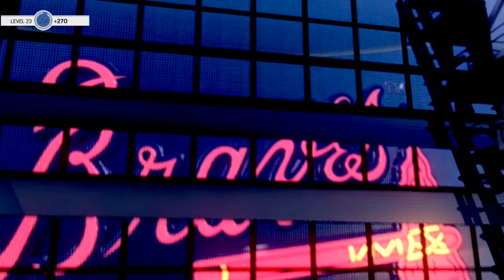MLB The Show 17: Braves Franchise @ Marlins [G35 S1, Ep. 10] - NL EAST BATTLE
The Braves head down to Miami to take on the NL East's first place team, the Miami Marlins!

The Atlanta Braves franchise on MLB The Show 17 is the bread and butter of my channel. I put a lot of my focus on the presentation of the series rather than seeing how quickly I can win a world series while simulating every game like you'd typically see on YouTube. Of course there's still emphasis put on teambuilding as well but I prefer to do it realistically as opposed to making as many unrealistic, big-name trades as possible.

You can expect to see 4 different types of videos within the Braves franchise on MLB 17. First off, there's play-by-play broadcasts which are exactly what they sound like. I commentate the video as if I'm the play-by-play commentator, those videos are usually 10-15 minutes long but can sometimes be a bit longer. The other style for games are highlight videos which are done in a style like you'd see on ESPN. Rapid-fire highlights mixing in a bit more of my personality to those videos. I try to make these no longer than 5-6 minutes long. Prospect profiles are usually done about once or twice every month of the season. I player lock on whatever prospect in AAA or AA I'm concentrating on in that episode where I'll talk about all the things you need to know to become more familiar with our prospects. Then at the end of every month of the season you'll see a monthly recap episode where I talk about how the team is doing, possible trades, mid-season FA signings and all that jazz.